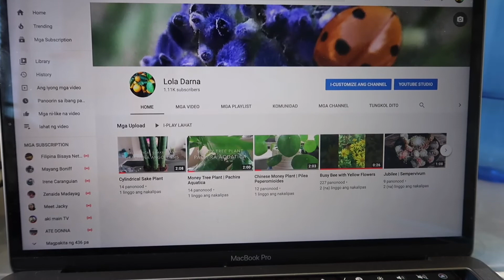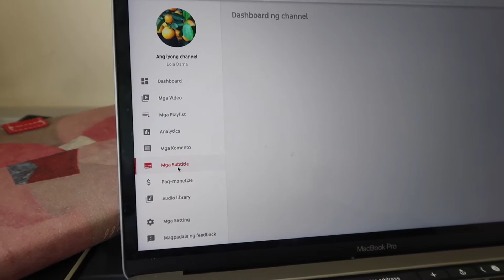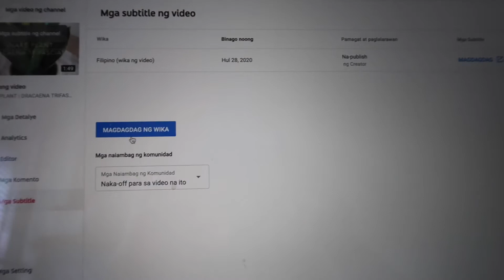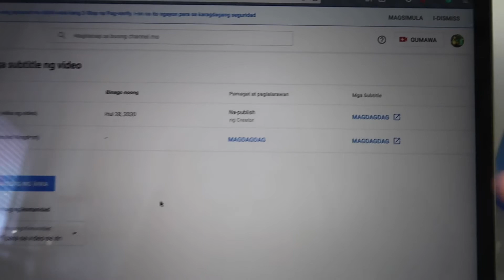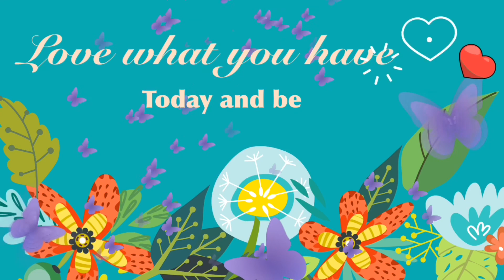HOW TO TRANSLATE YOUR OWN VIDEO, TITLES AND DESCRIPTIONS?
THIS IS A SIMPLE INSTRUCTION OF HOW TO PUT SUBTITLE OF YOU VIDEOS
translating your video can help your fans find your videos in the own language
How, To, Translate, Your, Own, Video, Titles, And, Descriptions?, How to translate your own video titles and descriptions?